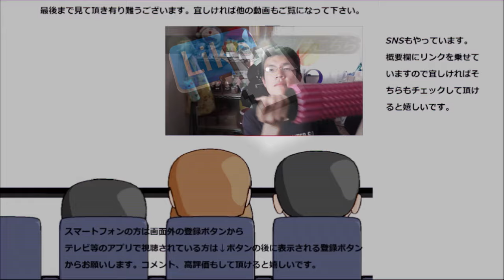明治 R－１ヨーグルトグレープフルーツ&アロエを食べてみた。好みが分かれそうかも～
明治　R-1ヨーグルトグレープフルーツ&アロエを食べてみました。アロエの果肉が入ると又違った味わいになりますね～
しかも結構満足感もある！！
贈り物は此方まで↓
〒153-0042